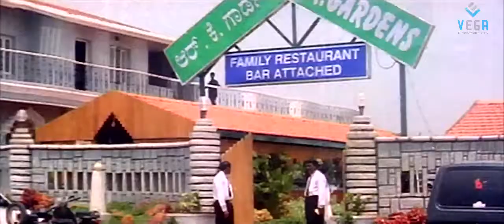Lakshmi Vanthacshu Movie: Discussion Of Dinner Food Scene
Watch Lakshmi Vanthacshu Movie Scene